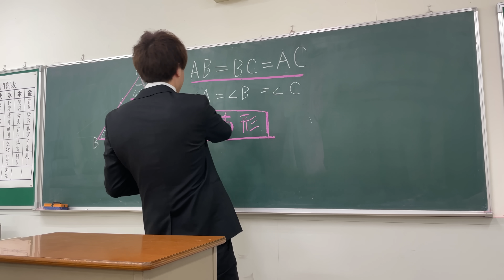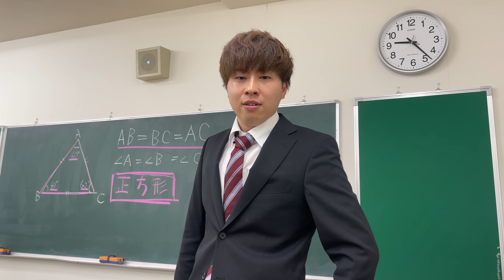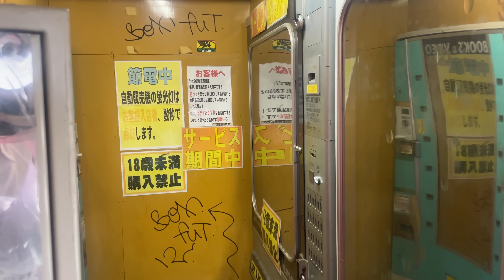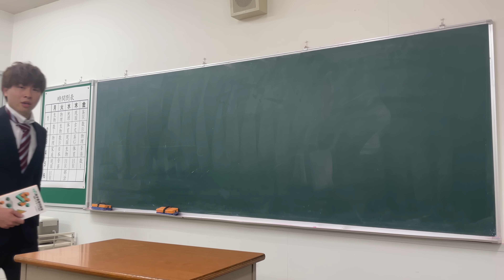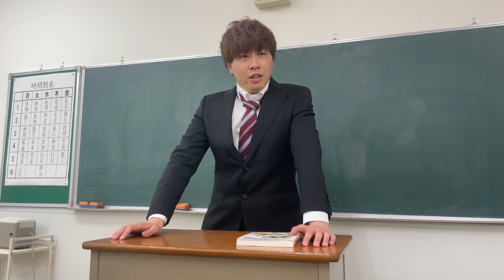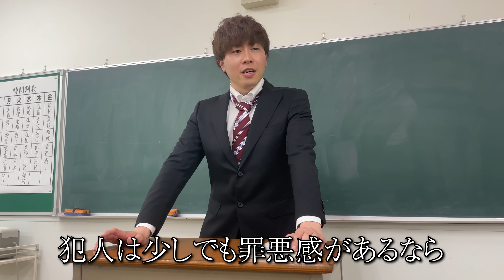【マジで気まずい】本当は不良なのに陰キャになりすます高校生の日常【コントVol.231】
=メンバーSNS=
【あつた】

‹画像素材›
かわいいフリー素材集 いらすとや

※使用していない場合もあります。